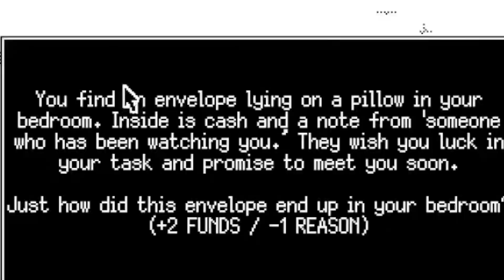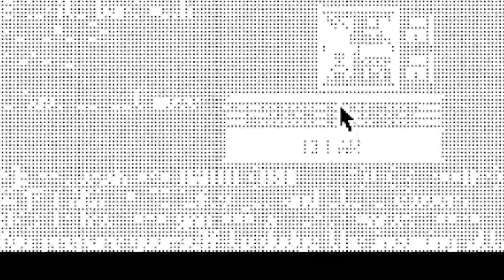When Emo Fauna play Horror game, and the sequel way to IRL | 『Hololive』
【World of Horror】 Junji Ito inspired horror roguelite crafted with love and terror

☆*:.｡.oo.｡.:*☆ ◕✿°˖✧◝♫•*¨*•.¸¸♪◜✧˖°☆*:.｡.oo.｡.:*☆

☆*:.｡.oo.｡.:*☆ ◕✿°˖✧◝♫•*¨*•.¸¸♪◜✧˖°☆*:.｡.oo.｡.:*☆